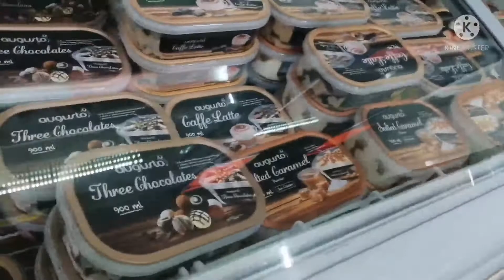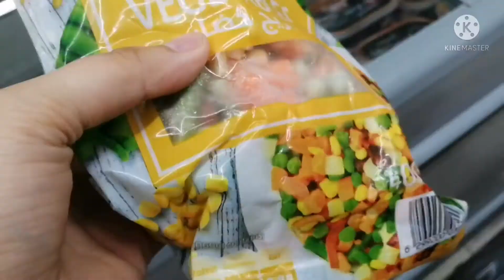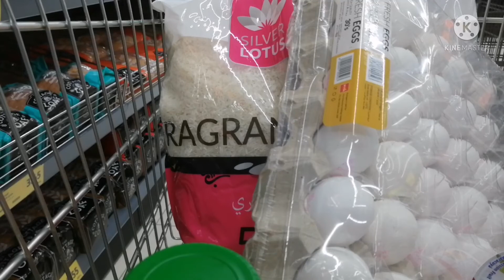FISH MARKET AND GROCERIES IN AJMAN